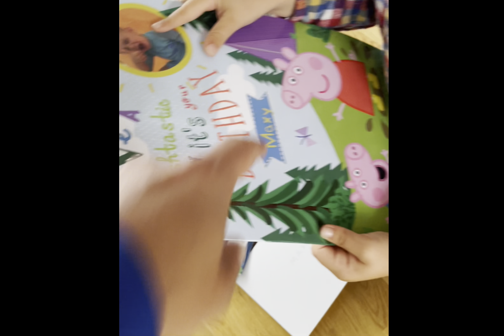Max 3rd Birthday + Pumpkin picking/Oct 22